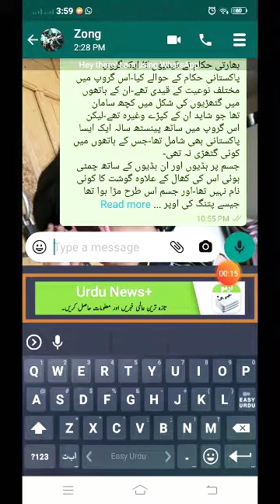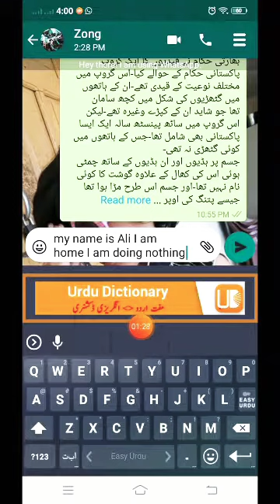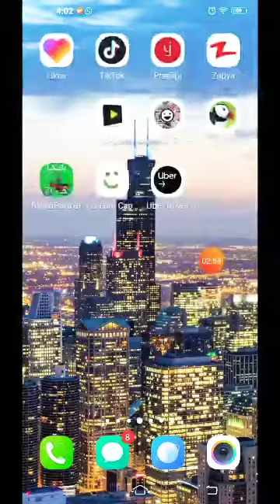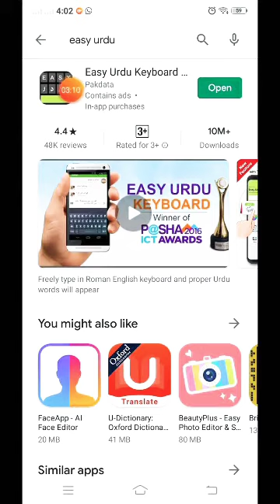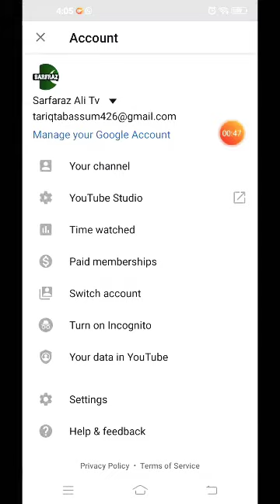Translate Urdu To English / while chatting / how to learn english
Translate Urdu To English While Chatting
How to learn english
How do you learn english
How to message in english
Easy app for English
Urdu to English keyboard
How to speak in english on whatsapp facebook messenger
# Sarfaraz Ali TV